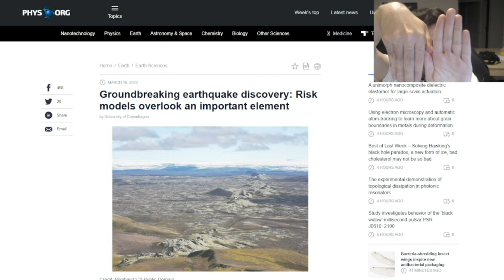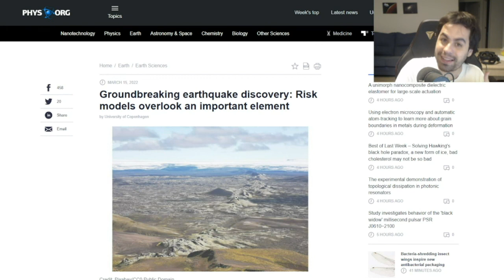Descubrimiento innovador en terremotos... con Marti Montferrer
Los propios terremotos afectan el movimiento de las placas tectónicas de la Tierra, lo que a su vez podría afectar futuros terremotos, según una nueva investigación de la Universidad de Copenhague. Este nuevo conocimiento debería incorporarse en los modelos informáticos utilizados para medir el riesgo de terremotos, según los investigadores detrás del estudio.